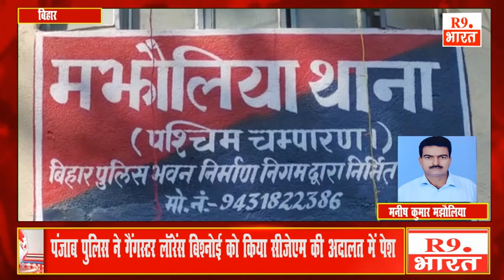संयुक्त छापेमारी में थाना क्षेत्र के विभिन्न ठिकानों से चार प्राथमिकी अभियुक्त को पुलिस ने गिरफ्तार